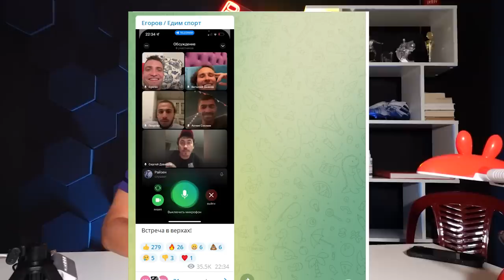300 К - МИНИМУМ / ПОЧЕМУ УШЛИ ДАВЫДОВ, ДЬЯКОВ И ТИГИЕВ / КАК БЫТЬ ДАЛЬШЕ